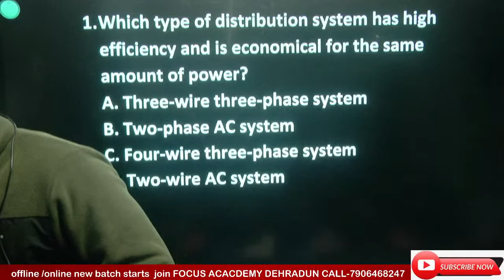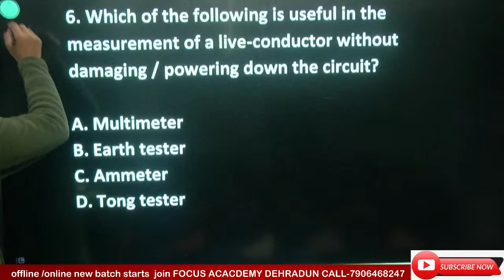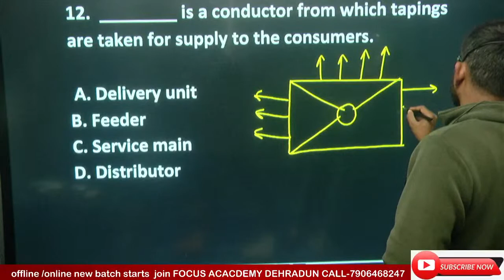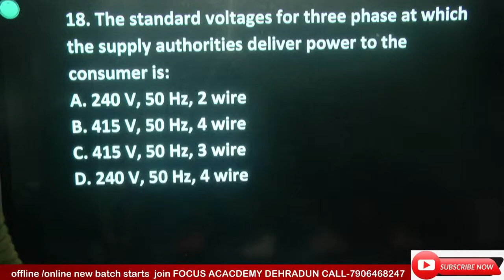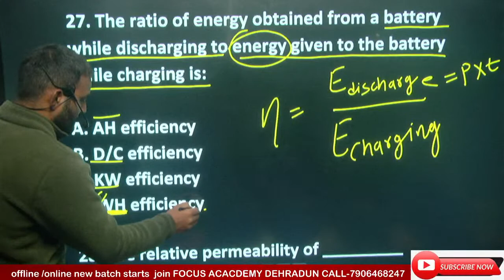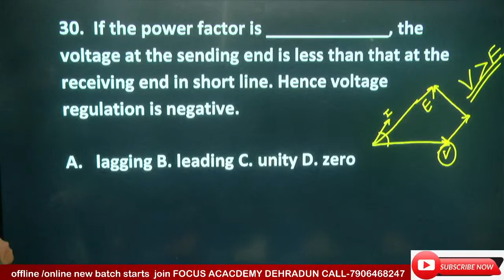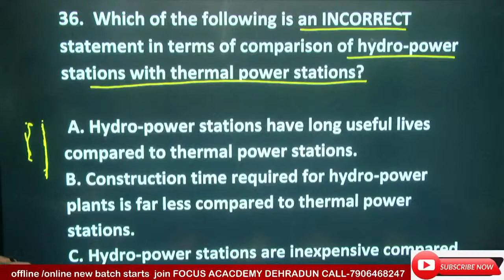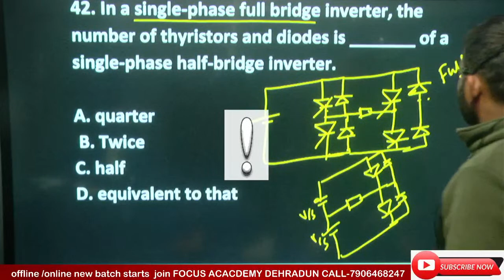free top 200 question electrical & electronics engineering part 3 focus academy dehradun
STUDY CENTRE IN DEHRADUN
online offline batch for ssc je

FOCUS ACADEMY IS A ONLINE STUDY CHANNEL OUR SERVICES GATE /IES/ JE & OTHER COMPETITIVE EXAM PREPARATIONS.

FOCUS ACADEMY DEHRADUN SBI PO, IBPS PO, IBPS CLERK ,IES, GATE , SSC - JE COACHING  CE,ME, EEE, ECE.

Our faculties from IITs& NITs ,STATE GOVT &CENTRAL GOVT ENGINEER, EX - IES , GATE /IES/AE